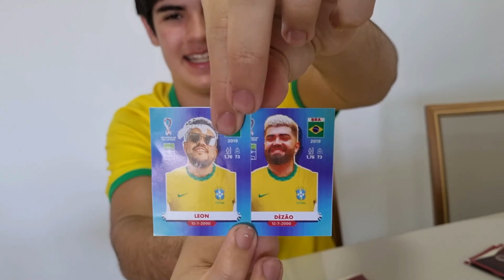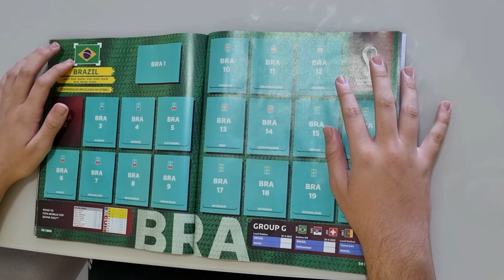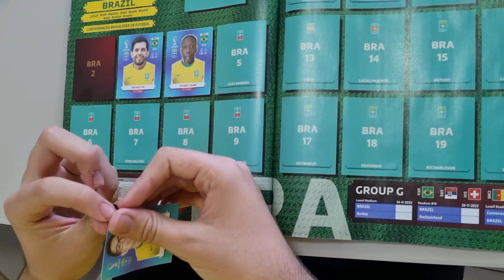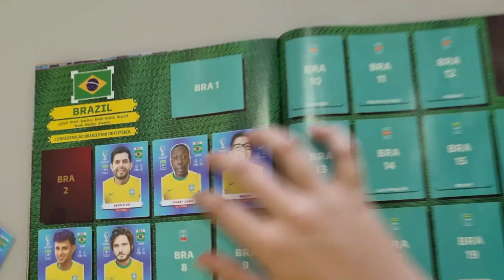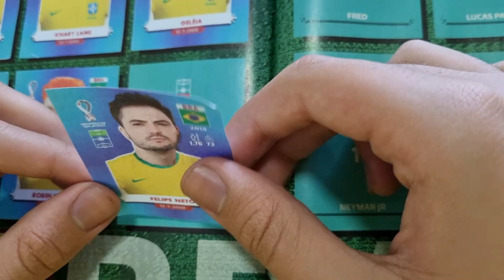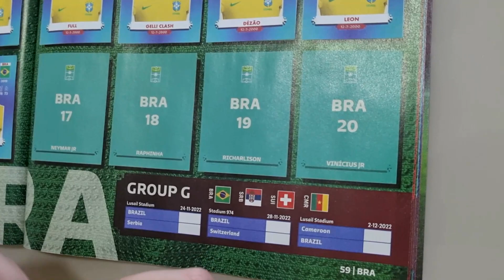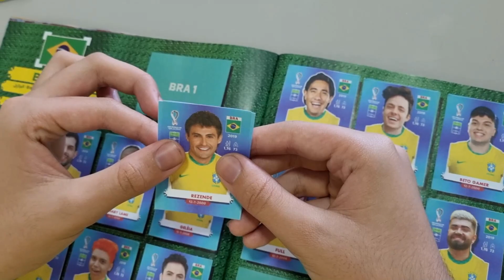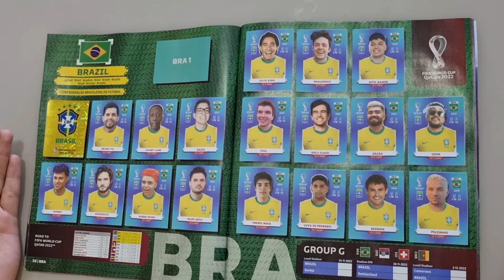VIREI FIGURINHA DA COPA DO MUNDO 2022 COM YOUTUBERS FAMOSOS | PEDRO MAIA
Viramos figurinha da copa do Qatar. Fiz figurinhas com Luva de Pedreiro, Futparódia e outros Youtubers famosos. Quer mais? Dá like e segue aí.